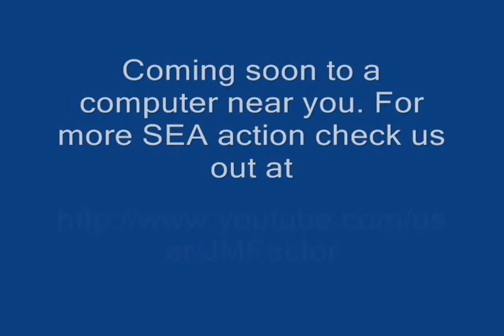CCL Holiday Havoc 2 (p11)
The conclusion of the steel cage match. Who will be fired?